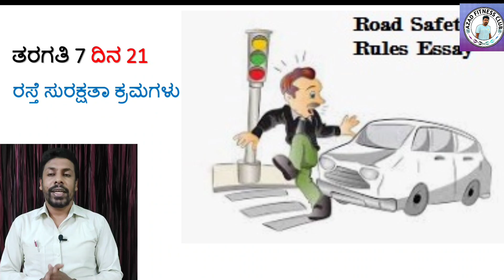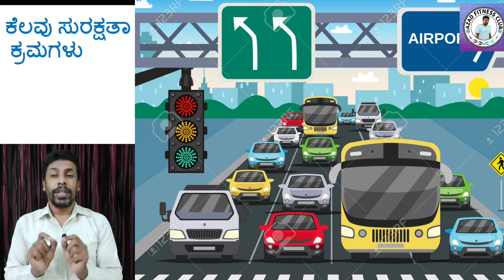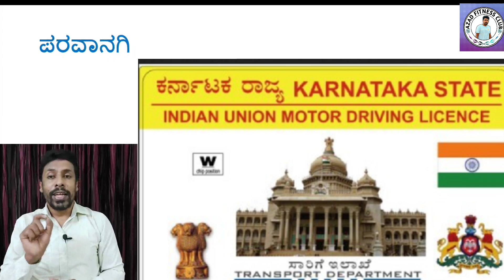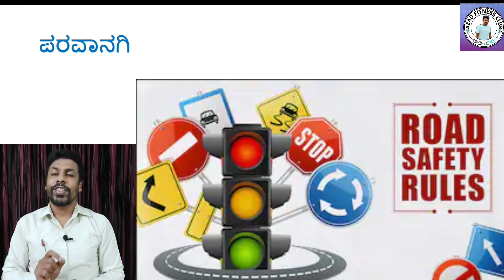ತರಗತಿ 7 ದಿನ 21 ರಸ್ತೆ ಸುರಕ್ಷತೆ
ದೈಹಿಕ ಶಿಕ್ಷಣ ವಿಡಿಯೋ ಪಾಠ